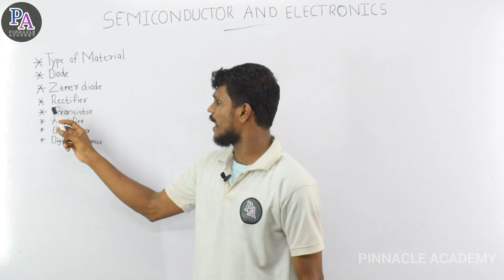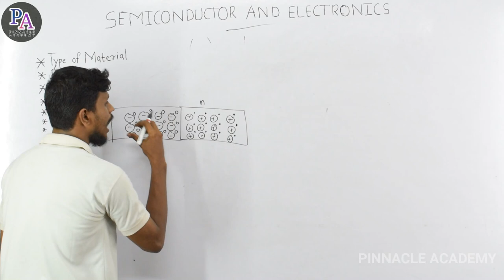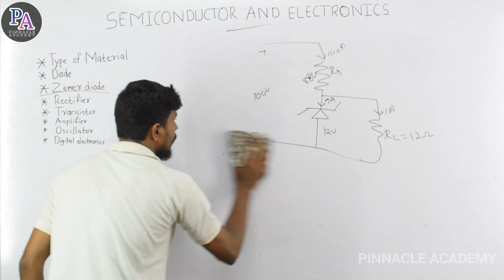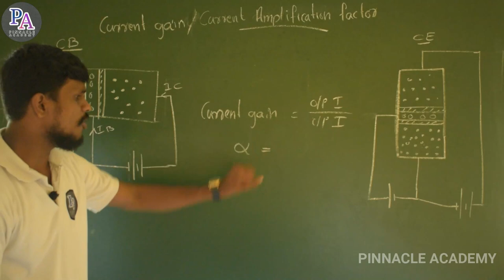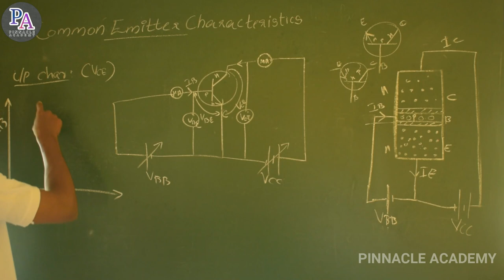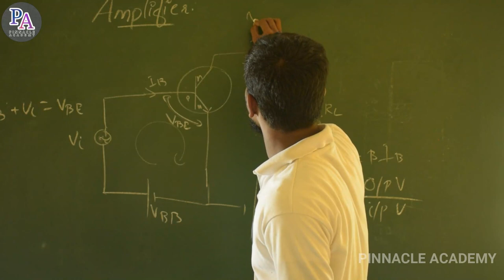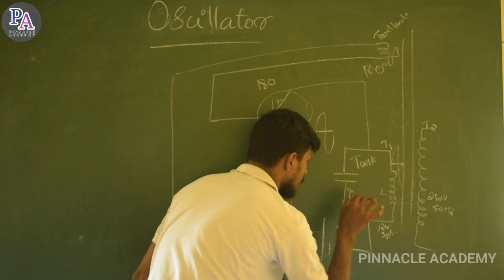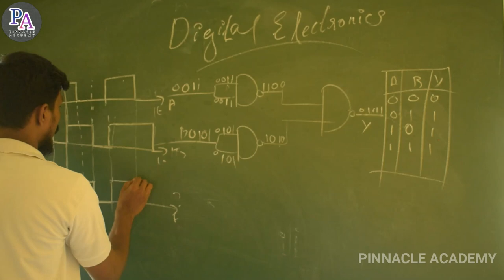SEMICONDUCTOR AND ELECTRONICS +2 EXAM PREPARATION (2019 - 2020)